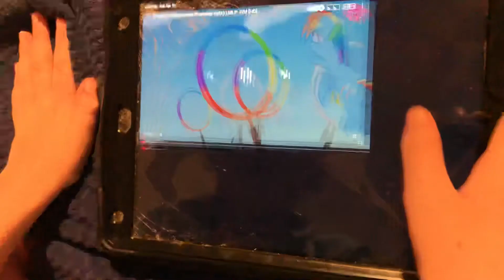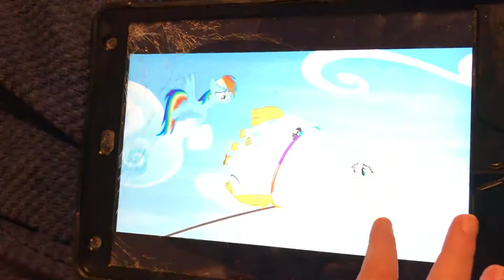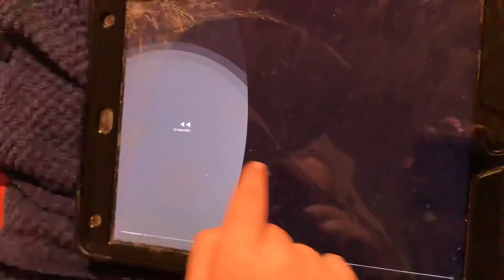Mlp used lines and unuesd lines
Aaaa to stupid aaa